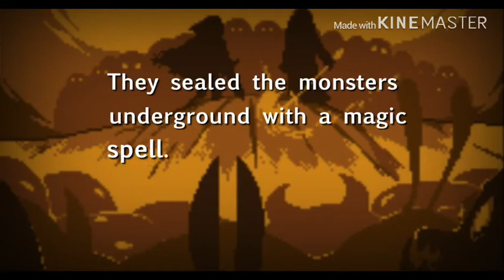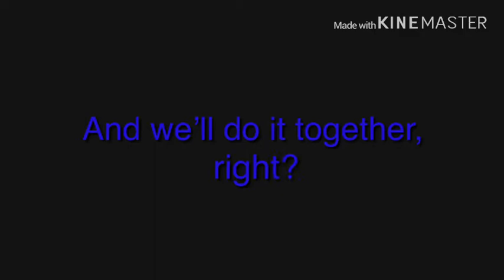Asriel and Charas story { GLMM UnderTale }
Hi, I’m Wõlfÿ Ðârk, and this is my first vid... soooo, pls, don’t hate it. Thanks.

Something about me:

Age: 13
Genger: Girl
Favorite Color: Blue
Love: UnderTale (and other AU’s) Electric Music, My Best Friend :3

All of the Music is not mine, it belongs to Toby Fox